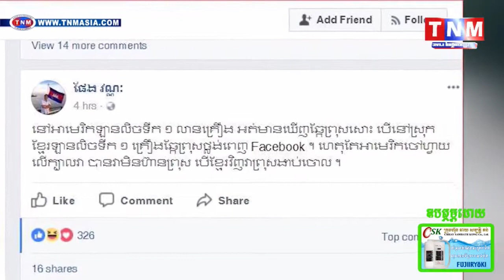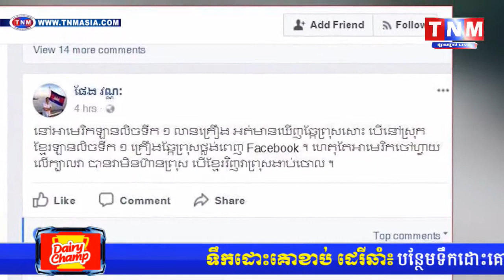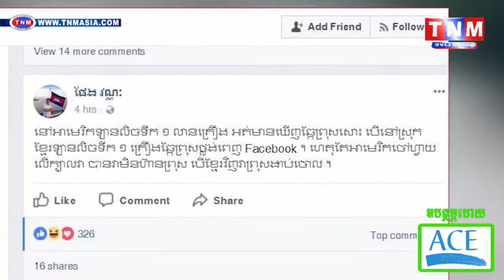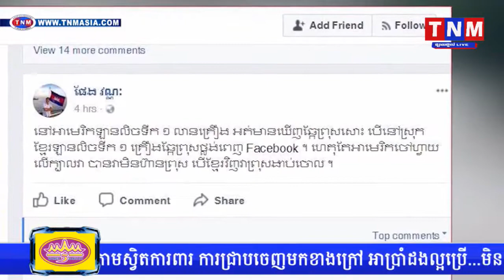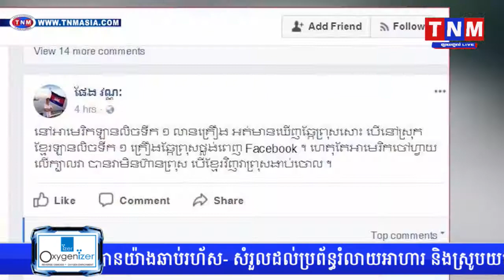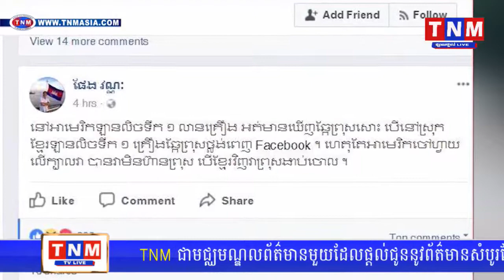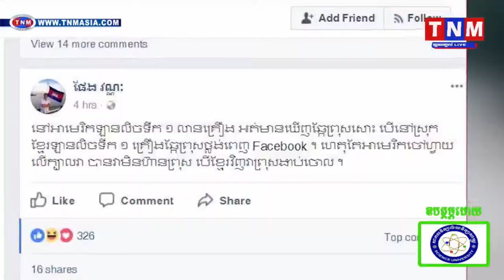លោក ផែង វណ្ណៈ បានប្រតិកម្មយ៉ាងខ្លាំងទៅលើ សារព័ត៌មានមួយចំនួន និងអ្នកដែលរិះគន់ដល់ថ្នាក់ដឹកនាំ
លោក ផែង វណ្ណៈ បានប្រតិកម្មយ៉ាងខ្លាំងទៅលើ សារព័ត៌មានមួយចំនួន និងអ្នកដែលរិះគន់ដល់ថ្នាក់ដឹកនាំក៏ដូចជា ស្ថាប័ន្ធពាក់ព័ន្ធ រឿងទឹកលិចក្នុងរាជធានីភ្នំពេញ!